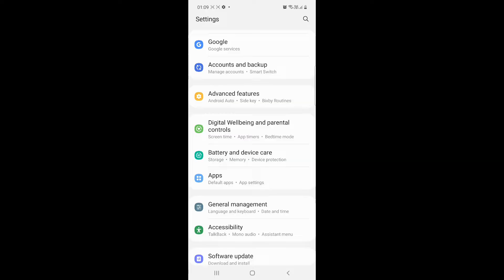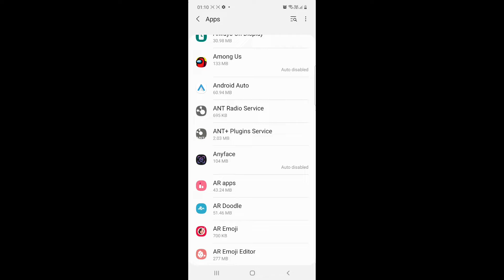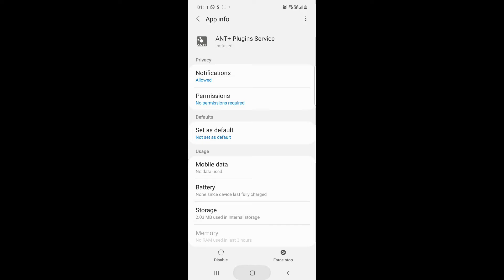HOW TO FIX BUGS AND BUTTON PROBLEMS OF NBA2K20 AFTER THE ANDROID 11 UPDATE.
First go to settings

go to apps

find android system webview and click

press the three dots on the upper part

press uninstall updates

go to the home screen

restart your phone

and see the result